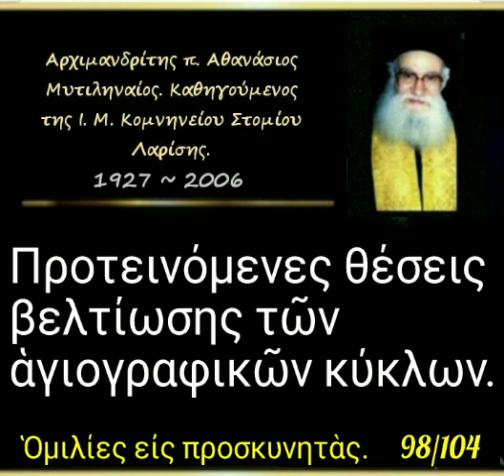Προτεινόμενες θέσεις βελτίωσης τῶν ἁγιογραφικῶν κύκλων. Ομιλία. 98/104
► Ἀπορία - 98'

03-06-00

Προτεινόμενες θέσεις βελτίωσης τῶν ἁγιογραφικῶν κύκλων. (σέ στελέχη κύκλων Ἁγ. Γραφῆς). (δ. 57')